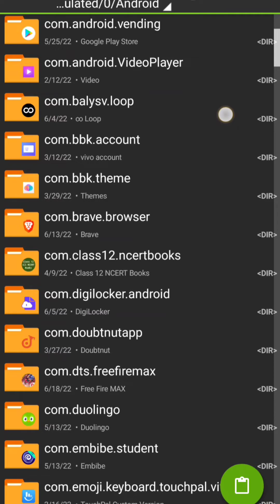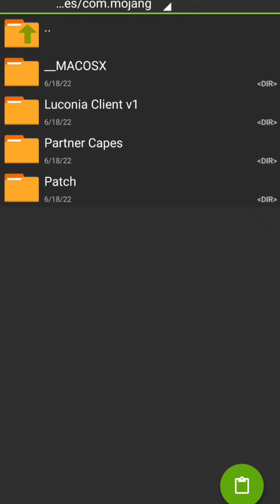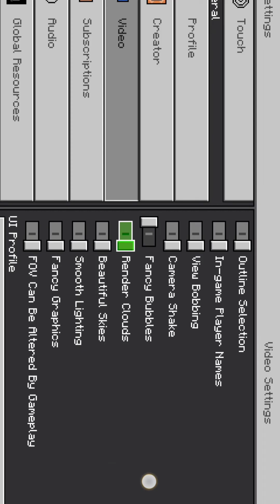FULL TUTORIAL OF DOWNLOAD AND EXTRACT luconia client mod